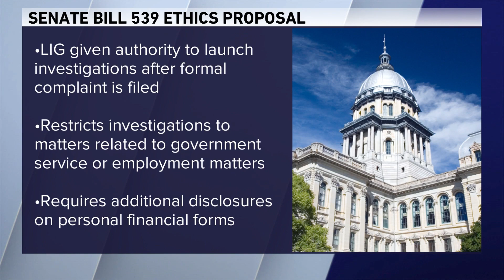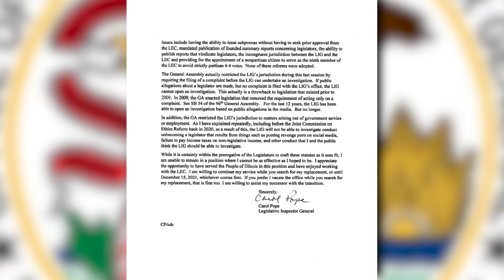Lawmakers back in Springfield Thursday to consider ethnics reform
The Illinois House is back in Springfield to consider urgent energy legislation. But what about ethics reform?